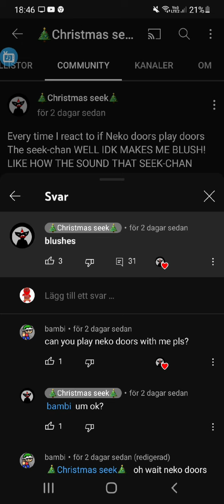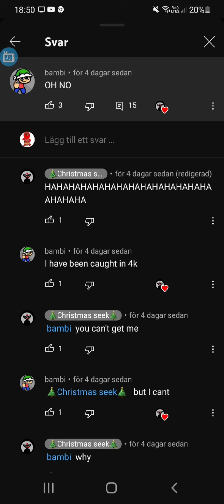323 something. subs. Special. Catching people in 4k.